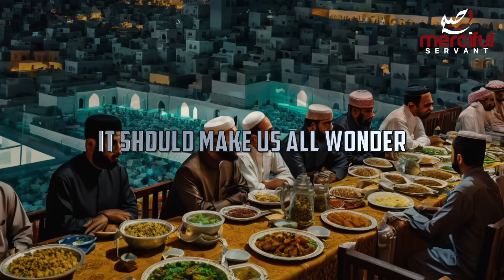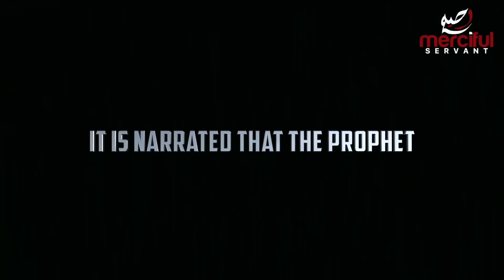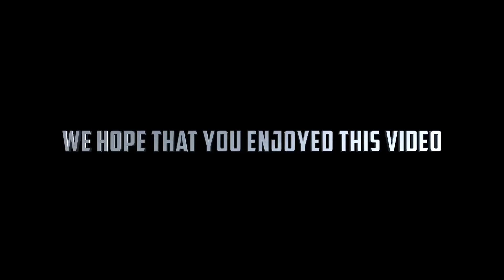THEY FAIL TO PRAY BECAUSE OF THIS PROBLEM